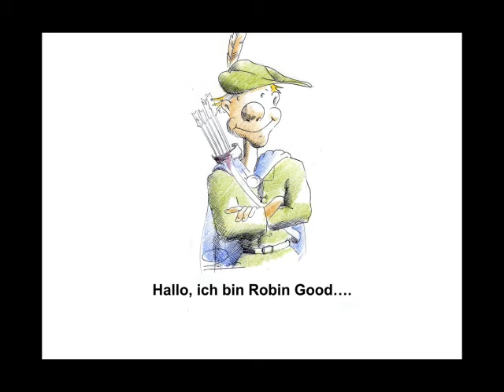Arbeitsvertrag / Haupt- und Nebenpflichten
Nennen Sie die Haupt -und Nebenpflichten im Arbeitsvertrag!  - Personalfachkaufmann IHK